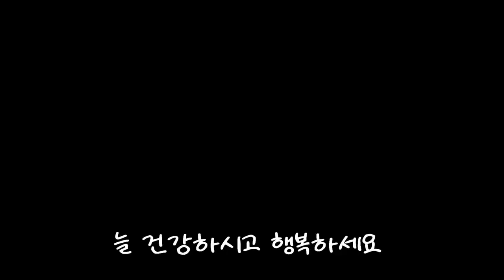더그린가든센터 🌳티보치나🌸제라늄 골든초이스 킷브릿치 오덴시외틴토마라 🌸오모수 🌸에피디프로메 파메리 앙그레컴 프라그라스🌸레노필름 구타튬금🌸베고니아 더치스플랜덜 나가레 아코티티롤리아🌳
안녕하세요
식물이름 가격 키우기정보와 화원소개드리고 있습니다
오늘은 더그린가든센터의 소식 전해드려요
야생화 희귀식물 유럽제라늄 페라고늄 고사리 베고니아 무늬종 원종
관엽식물 나무 등 다양한 식물과 토분 플분 등
정원가꾸기에 필요한 원예용품을 취급하고 있습니다
오늘은 베고니아 5종과 제라늄 5종 서양난 9종 등 다양한 식물들
소개드립니다

더 그린 가든 센터:경기도 일산동구 원당로 458번길 17-1
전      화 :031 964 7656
영 업 시 간:10~6시까지 영업합니다